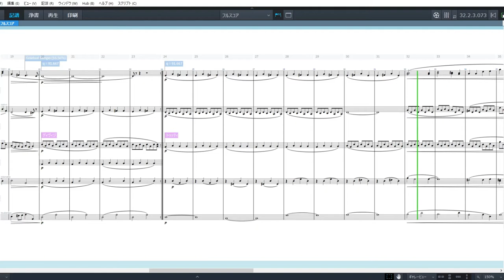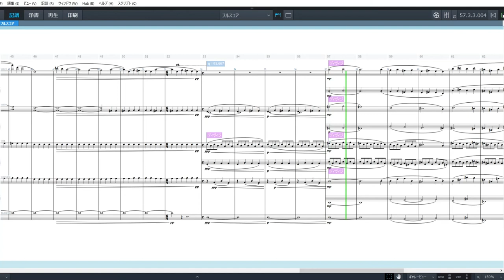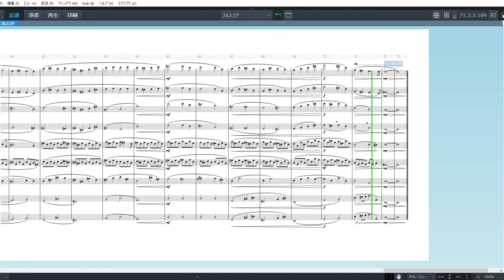Ketil Bjørnstad - Sommernatt Ved Fjorden (By The Fjord) for Strings Orchestra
arr.Takuma Nishimura

Score:Dorico 3
Sound:Note performer 3 & Kontakt

Please refrain from reprinting the songs I arranged without permission. arr.Takuma Nishimura